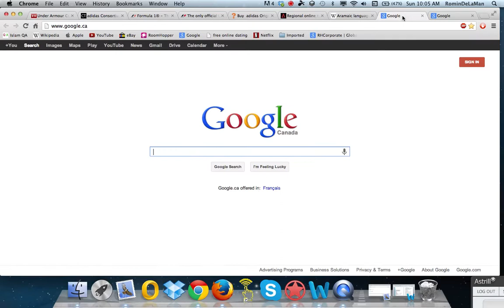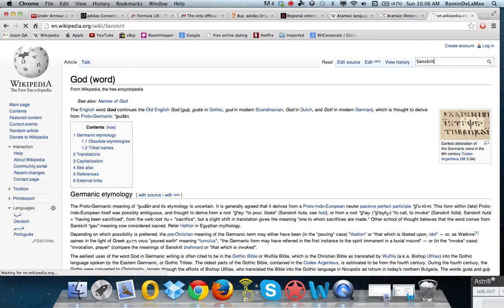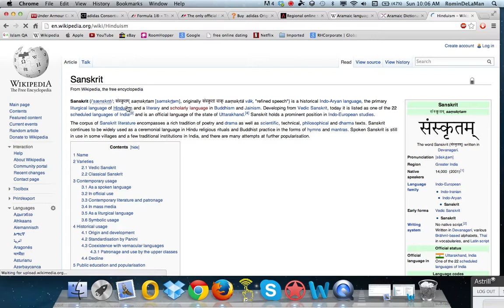What did Jesus call his Creator?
What did Jesus really call God Almighty and what are the routes behind the words we use today.